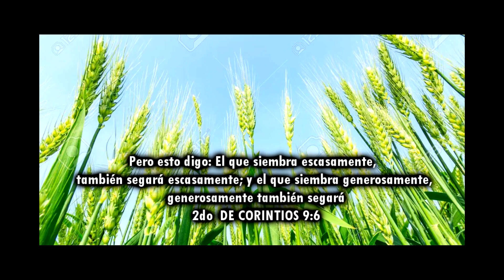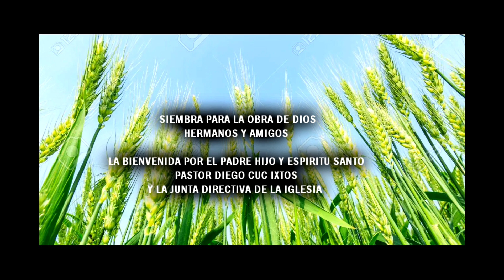18 y 19 de agosto 2023 bazar en xexac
2do  DE CORINTIOS 9:6
Pero esto digo: El que siembra escasamente,
también segará escasamente; y el que siembra generosamente,
 generosamente también segará

GRAN BAZAR Y RIFA
PARA LA CONSTRUCCION

DEL NUEVO TEMPLO IGLESIA EVANGELICA PENTECOSTES
CENTRO DE ORACIÓN DEL CASERIO XEXAC BOCA COSTA DE SOLOLÁ

A REALIZARSE EN LAS FECHAS 18 Y 19 DE AGOSTO 2023
LUGAR EN EL CAMPO DE FUTBOL DEL CASERIO XEXAC

DIA SABADO 19 GRAN RIFA

PRIMER PREMIO UN TRAJE TIPICO
SEGUNDO PREMIO UNA LICUADORA
TERCER PREMIO UN JUEGO DE OLLAS
VALOR DEL NUMERO Q.5

DICHO BAZAR SERÁ TRANSMITIDO POR GRANDEZA TV CANAL 12
HORA DE INICIO DE 8:00AM A 9:00PM

CANTANTES Y SOLISTAS
SERÁN BIENVENIDOS

SIEMBRA PARA LA OBRA DE DIOS
HERMANOS Y AMIGOS

LA BIENVENIDA POR EL PADRE HIJO Y ESPIRITU SANTO
PASTOR DIEGO CUC IXTOS
Y LA JUNTA DIRECTIVA DE LA IGLESIA

MAS INFORMACIÓN A LOS TELEFONOS
30376450   Y  59029398
NO FALTEN LOS ESPERAMOS